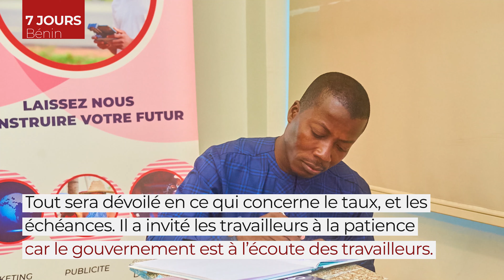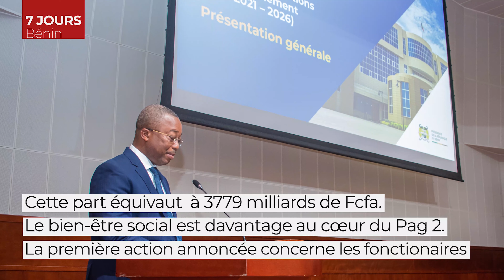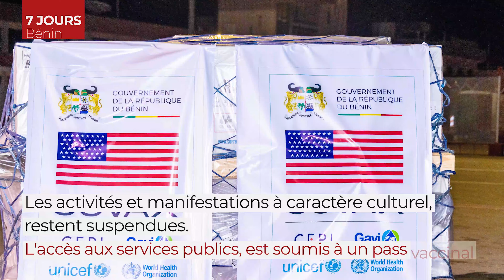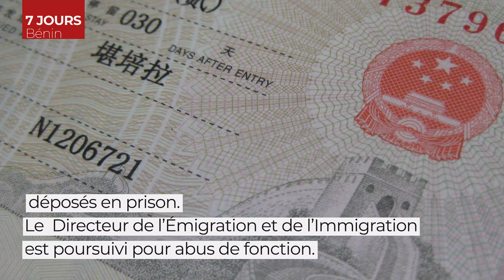ARRESTATION DU DIRECTEUR DE l'IMMIGRATION LANCEMENT DU PAG LE BENIN 7 JOURS 9 JANV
Nous vous invitons à suivre l'émission hebdomadaire, 7 jours au Bénin. il est question entre autre de l'Arrestation du Directeur de l'Immigration, de la Covid 19, du lanceent du PAG et bien d'autres sujets qui ont marqué l'actualité cette semaine